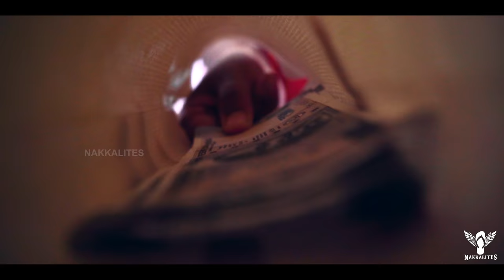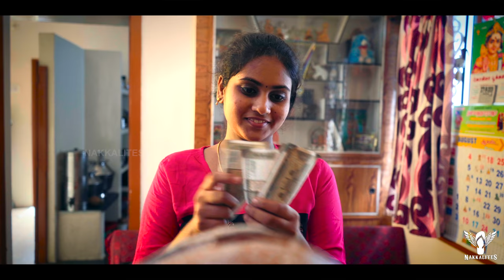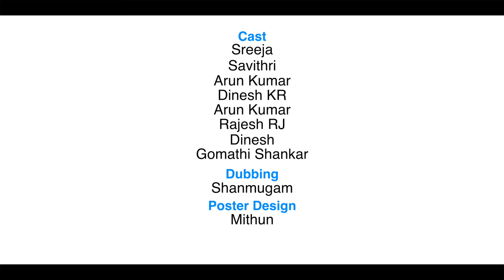Bikers Alaparaigal Girls Version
Sreeja's long time desire is to own a bike and to make a ride but with a brother like ARUN!! Is it possible ??
Lets See...!

Direction
Sarath

Script
N Krishnakanth

Cinematography & Grading
Santhosh Kumar

Editing
Kannan Balu

Live Sound & Sound Design
Vikraman

Asst Cinematography
Arun
Kannan
Bharathraj
Sainath

Poster
Mithun Prabhu

Production
Dinesh Kumar
Rajesh RJ

Cast
Sreeja
Savithri
Arun Kumar
Dinesh KR
Rajesh RJ
Arun
Gomathi Shankar
Dinesh Kumar

Produced By
Erumbugal Network